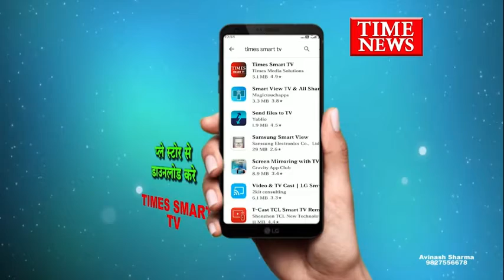थाने से कुछ ही दूरी पर एक बदमाश ने मोबाइल दुकान को निशाना बनाते हुए दिया चोरी को अंजाम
इंदौर शहर में लगातार चोरी की वारदात सामने आ रही है चोरों के मन में पुलिस का खौफ बिल्कुल भी दिखाई नहीं दे रहा इसका जीता जागता उदाहरण है खजराना थाना क्षेत्र में देखने को मिला,जहा थाने से कुछ ही दूरी पर  एक बदमाश ने मोबाइल दुकान को अपना निशाना बनाया जहां से ₹100000 रु से ज्यादा के मोबाइल चोरी कर ले भागा।

दरअसल चोरी की यह वारदात खजराना थाना क्षेत्र की है जहा पर खजराना चौराहे पर स्थित एसएस मोबाइल की दुकान पर चोर ने कल देर रात चोरी की वारदात को अंजाम दिया है वही फरियादी दुकानदार साहिल ने  बताया कि घटना की रिपोर्ट शनिवार शाम पुलिस को दर्ज करा दी है सीसीटीवी फुटेज भी पुलिस को दिए हैं जिसमें साफ तौर पर एक चोर रात के 1 बजे करीब दुकान में प्रवेश कर के दुकान में रखे महंगे  एंड्राइड मोबाइल करीब 12  जो की कीमत ₹100000 से ज्यादा की है और गल्ले में रखे हुए करीब 7 हजार रु नकद भी ले उड़ा ओर जब देखा सीसीटीवी कैमरे को तो उसके कैमरे के तार भी तोड़ गया ताकि उसमे वह कैद न हो सके